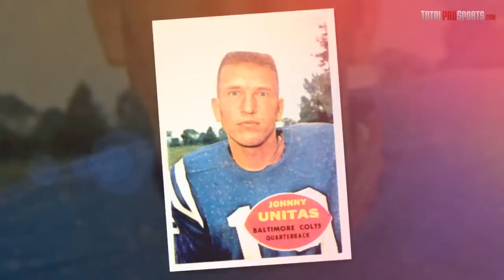The 15 Best NFL Quarterbacks of All-Time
Do you think we could have included any other quarterbacks to this list?